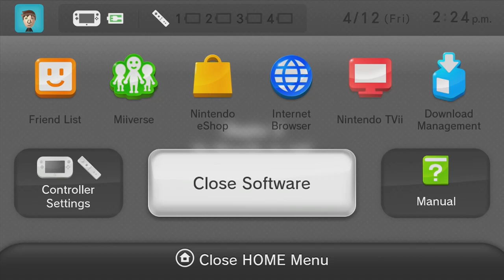LEGO City Undercover Gameplay Walkthrough Part 4 - BOAT BUILDERS!! (Wii U HD)